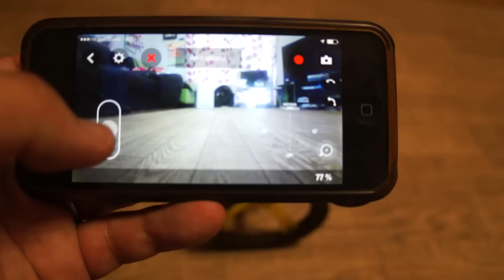Jumping Sumo 11 - PC Watch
カメラ映像は遅延が少なくフレームレートも高いため、高速スピンさせると目が回りそうだ